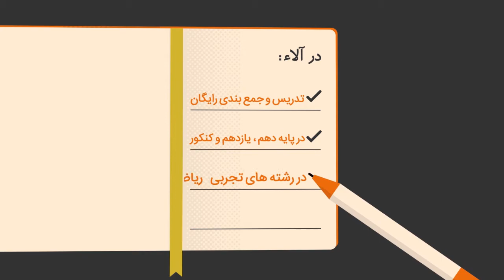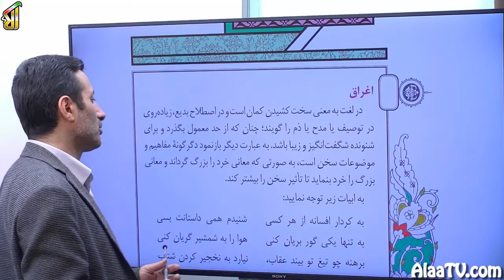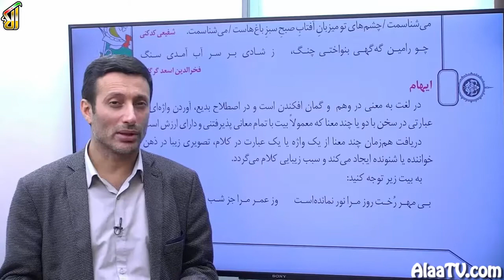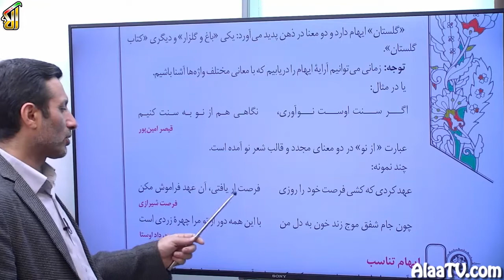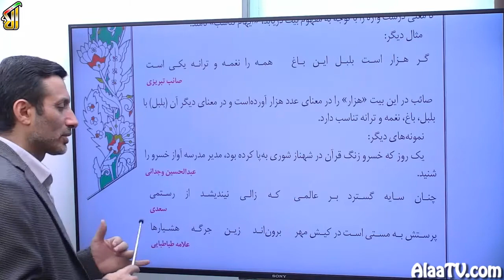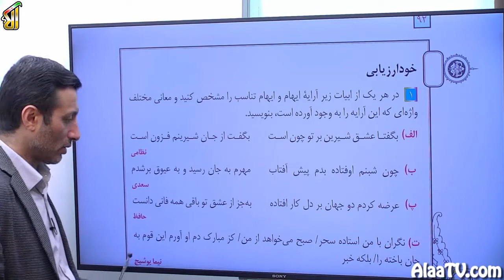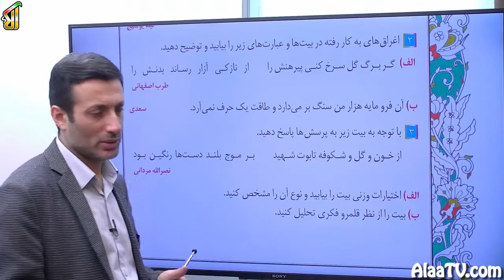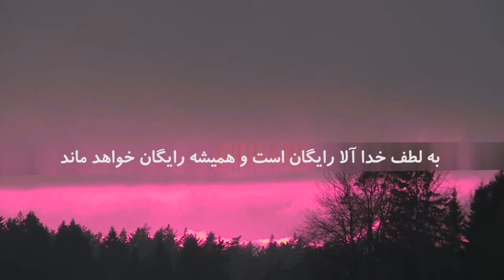فیلم جلسه 13 - فصل سوم (قسمت پنجم)، درس نهم: اغراق، ایهام و ایهام تناسب (قسمت اول)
ایهام و ایهام تناسب جزء لاینفک شعر پارسی است، ایهام در خوانش بیت، در فهم بیت، چه دوگانه خوانیش، چه در فهمش انسان رو به تردید می افکنه، به گمان می افکنه، ما باید ایهام و استعاره رو خوب یاد بگیریم، تا بتونیم به استادان سخن، چه گفتند و چه میخواستند بگویند و ما بتوانیم برداشتی درست و بایسته از سخنان آنها، داشته باشیم.